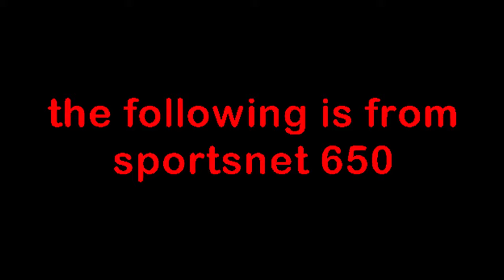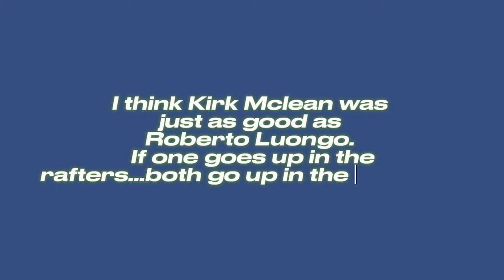Vancouver has a Vasily Podkolzin Problem + Oilers vs Canucks Recap + Martin Waived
The Vancouver Canucks 10th overall pick in the 2019 NHL Draft, Vasily Podkolzin, was playing on the team’s “sixth line” at preseason practice earlier this week.

Is it time to start worrying about Vasily Podkolzin being a bust?

Trevor Beggs and Kyle Bhawan debate what the Vancouver Canucks should do about Vasily Podkolzin this season. They also touch on some preseason performances from Jack Studnicka, Arshdeep Bains, Aatu Raty, Casey DeSmith and more.

They end by touching on the “breaking” news regarding Vancouver Canucks goaltender Spencer Martin.

We end things off with Komment Korner.

We ended off the show with COMMENT CORNER and some more Elias Pettersson Talk.

Built Bar

Indeed

Start hiring RIGHT NOW with a SEVENTY-FIVE DOLLAR SPONSORED JOB CREDIT to upgrade your job post at Indeed.com/LOCKEDON​. Offer valid through March 31st.

Athletic Greens

Jase Medical

Gametime

FanDuel

Make Every Moment More. Don’t miss the chance to get your No Sweat First Bet up to ONE THOUSAND DOLLARS in Bonus Bets when you go

IN NHL NEWS THE VANCOUVER CANUCKS NEED TO SIGN ELIAS PETTERSSON. HIM AND QUINN HUGHES ARE THE LONG TERM FIX. OH AND THAT NHL 24 VIDEO GAME IS COMING OUT. WE NEED TO GET MORE NHL HIGHLIGHTS ON THE PROGRAM. JT MILLER DID AN INTERVIEW!!! NHL 24 COVER ATHLETE REVEAL. NHL TRAILER 24.

  QUINN HUGHES NAMED CAPTAIN OF THE VANCOUVER CANUCKS

APPLE & GINOS FANTASY PODCAST + MOCK DRAFT

BABCOCK COLUMBUS BLUE JACKETS

Quinn Hughes JT MILLER BROCK BOESER THATCHER DEMKO CONOR GARLAND USA HOCKEY TEAM